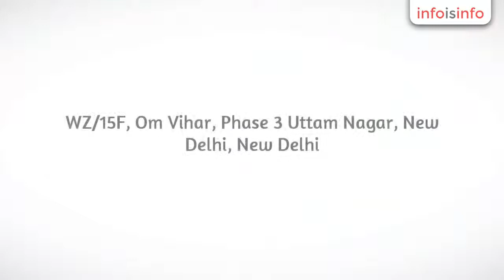Security services in New Delhi - Neelama Facility Managements India Pvt. Ltd. - InfoIsInfo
Neelama Facility Managements India Pvt. Ltd., Security services in New Delhi.

Neelama Facility Managements India Pvt. Ltd. a fast growing facility management company established and run by a team of management professionals since 2012.

We offer best in class Facility management services adapted in accordance to our client’s needs. Each of our trained workforces can handle any challenge on field and deliver 100% of service promises. Quality has been our core value around which we have cultivated a long term relation with all our clients.

Our services are classified into soft & hard, hospitality and staffing solutions. Services include Housekeeping, Pantry, Field Staff, Electrical, Maintenance, Plumbing, Horticulture, Pest control, Security Services and Event management services.

Housekeeping , Outsourcing Services

Housekeeping Services, Outsourcing Services